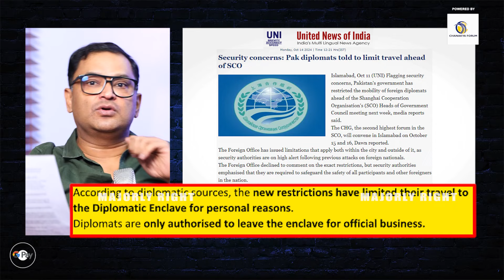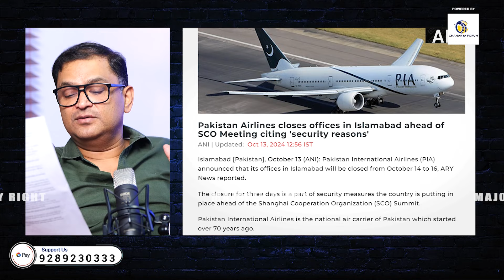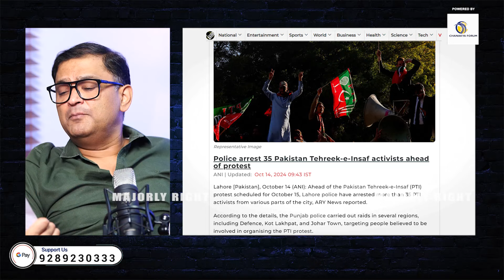SCO Summit: Pakistan Imposes Travel Restrictions on Diplomats | Majorly Right Major Gaurav Arya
The new restrictions have limited Pak Diplomats' travel to the Diplomatic Enclave for personal reasons. In this Majorly Right video, Major Gaurav Arya exposed Pakistan.

India Pakistan Bilateral Ties, Pakistan SCO Meeting, Shanghai Cooperation Organisation, Ishaq Dar, SCO Summit, SCO Summit 2024, Majorly Right, Major Gaurav Arya